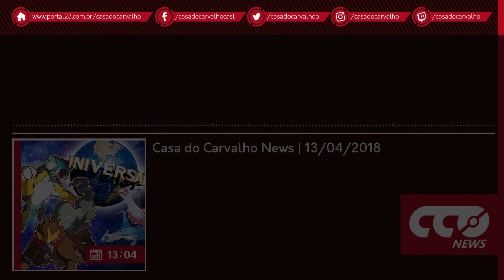Casa do Carvalho News | 13/04/2018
Olá! Seja bem vindo à mais uma transmissão da Casa do Carvalho News! :D

Nícolas Cares retorna para comentar as notícias da última semana na Casa do Carvalho News, com novidades para Ultra Sun e Ultra Moon , revelações de novos Pokémon, conteúdos novos para o Pokémon GO, possibilidades de expansão da franquia e muito mais. Todo o papo é relativo ao que rolou aí até o dia 13 de abril.

Notícias Gerais

- Battle Competition Ultra Kalos Classic.

A Casa do Carvalho nas Interwebs